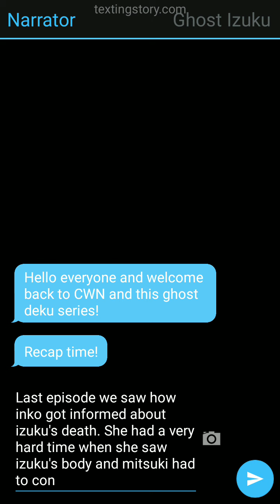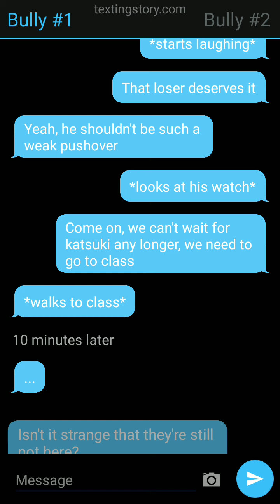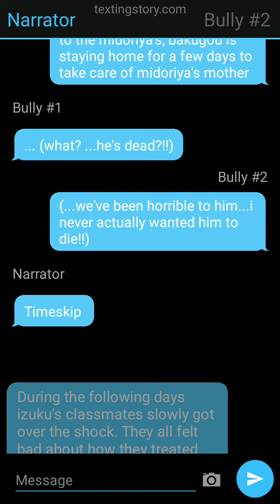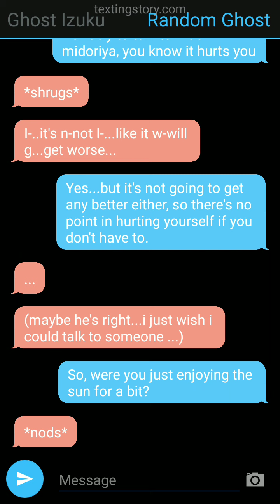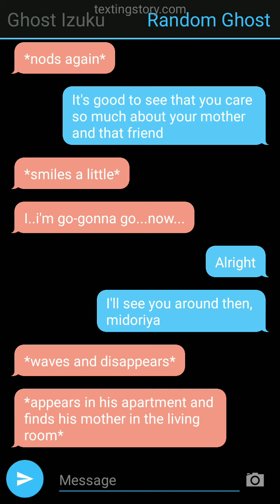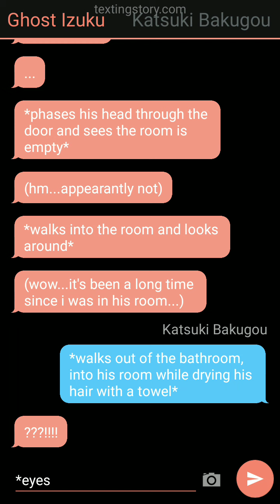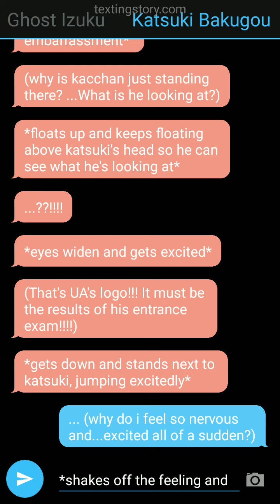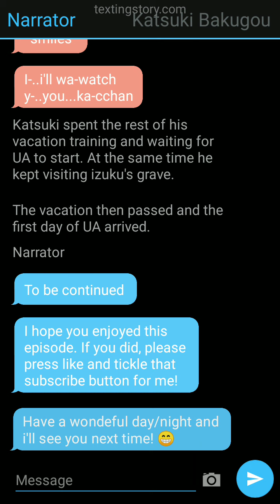Ghost Deku ep. 3: Watching loved ones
The art from the thumbnail belongs to me. Feel free to use it but please credit me if you do.